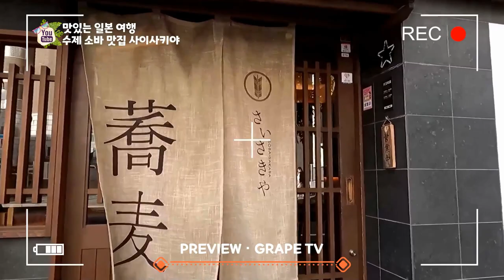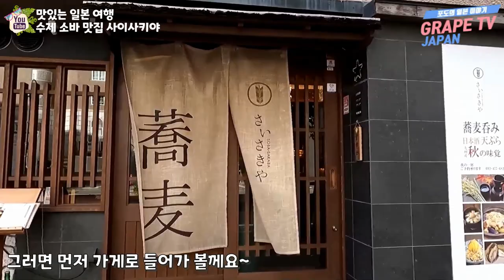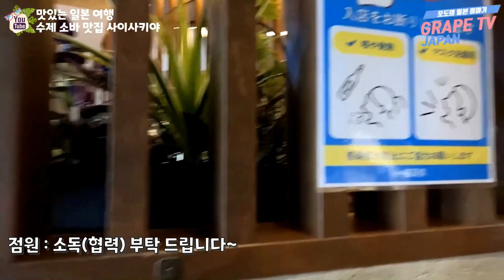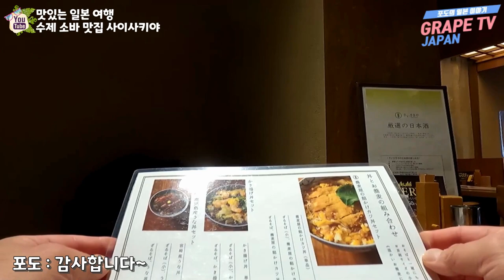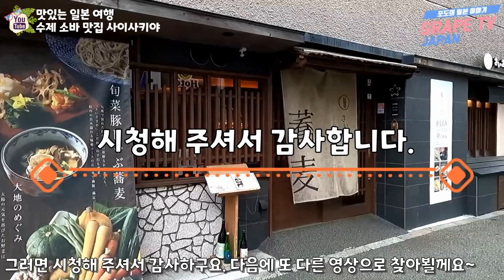🍜일본의 새해 맞이 음식 토시코시소바(年越しそば) 먹기 | 수제소바가 맛있는 곳 사이사키야 | 일본 맛집 소개 | 일본 현지 거주 한국인 일상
✈ 오늘은 맛있는 일본여행 컨텐츠로 찾아왔습니다.

오늘은 일본에서 토시코시소바(年越しそば)를 먹어보려고 하는데요.
그래서 제가 살고 있는 후쿠오카에서 수제소바가 맛있는 곳으로 조금은
유명한 사이사키야에 왔습니다.

우리나라에서는 새해 맞이 음식으로 떡국을 먹는데요.
일본에서는 이와 같은 의미로 소바를 주로 먹습니다.

이를 토시코시소바(年越しそば)라고 부르는데요.
새해를 넘기는 소바라는 뜻입니다.

그러면 하필 다른 음식이 아니라 소바를 먹는 이유가 있겠죠?
그 이유는 소바의 특성에서 찾을 수 있습니다.

첫 번째는 소바가 가늘고 긴 모습을 하고 있죠.
그래서 새해도 소바처럼 가늘고 길게 보낼 수 있기를 기원한다는 의미구요.

두 번째는 소바가 툭툭 잘 끊어지는 특성에서 그 의미를 찾고 있는데요.
즉, 지난 해의 액운을 끊어서 잘라낸다는 의미로 소바를 먹습니다.

그래서 저도 토시코시소바를 먹으러 오게 되었습니다.
(아주 외롭게 혼자서 말이죠...)

상세한 내용은 영상에서 설명 드릴께요.

그러면 맛있는 일본 여행 '토시코시소바(年越しそば)편'
같이 떠나보실까요?^^

♥사이사키야 하카타점 정보 :
① 위치 : 3 Chome-9 Hakata Ekimae, Hakata Ward, Fukuoka,
                812-0011, Japan
② 영업시간 : 11:00~22:00 (월~토요일, 일요일은 휴무)